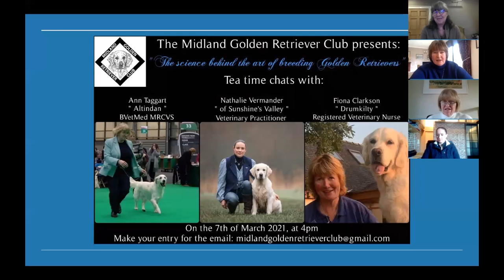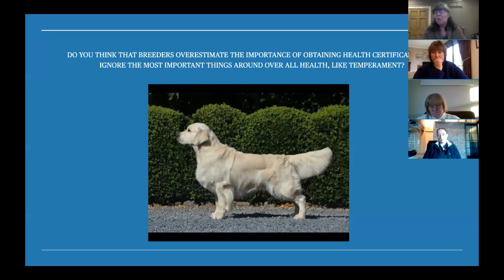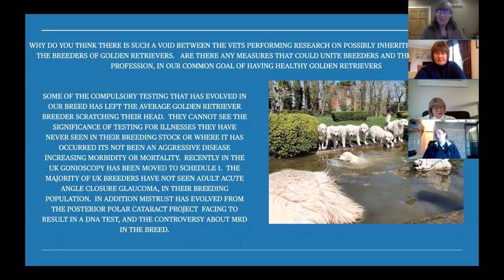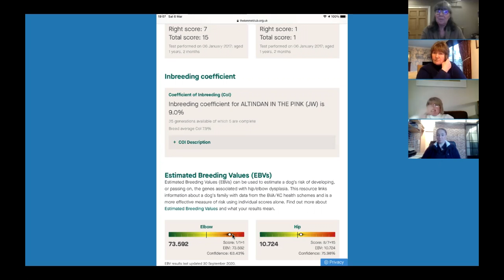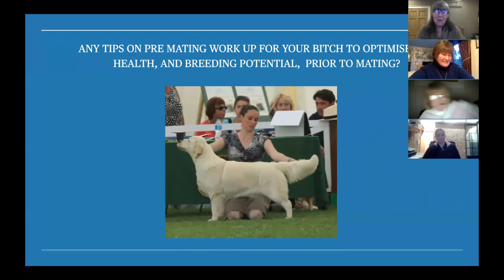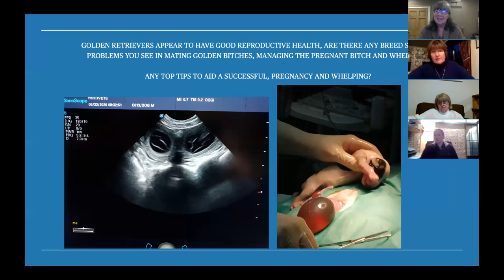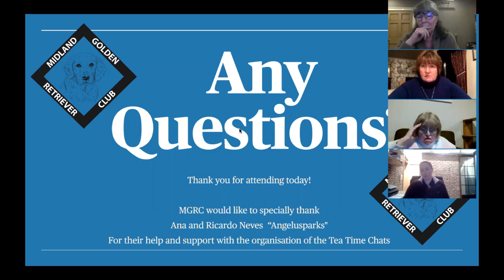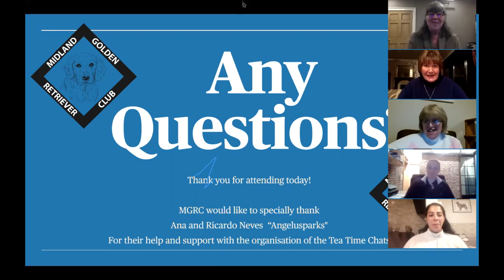"The science behind the art of breeding Golden Retriever"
"The science behind the art of breeding Golden Retriever" - Tea Time Chats with Ann Taggart, Nathalie Vermander and Fiona Clarkson